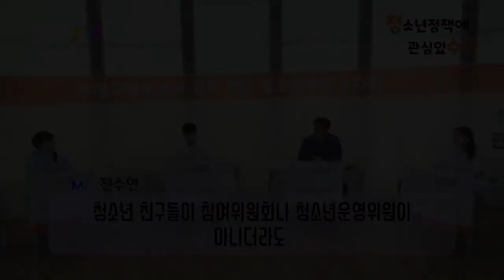[BPY-TV] [청수다]#3 청소년정책제안을 위해 무엇을 준비해야 하나요? -청소년정책 전문가 한도희 교수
부평구청소년수련관에서 유튜브 라이브 방송으로 진행 된
청소년정책 토크 '청소년 정책 관심 있수다-청수다'

궁금한 부분을 쉽게 찾아볼 수 있도록
내용을 나누어 업로드 합니다!

청소년정책에 대한 궁금증을 청수다를 통해 풀어보세요!

진행 : 부평구청소년수련관 청소년지도사 전수현
참여전문가 : 한도희 교수(한국청소년수련시설협회 사무총장)
참여청소년 : 부평구청소년수련관 청소년정책홍보단 조영우, 노한결